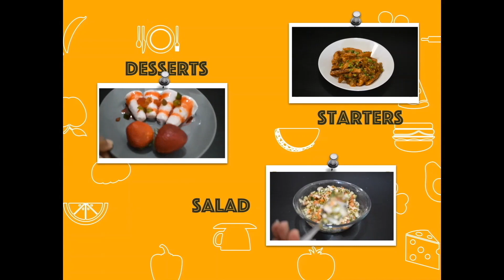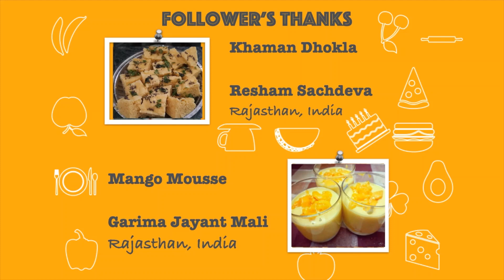Mango Mastani recipe | मैंगो मस्तानी | Mastani drink recipe | How to make Pune's Mango Mastani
Mango Mastani, pune's famous Mango drink recipe is up for my viewers.
I am sharing an easy recipe to make thick and smooth mango mastani drink. Its easy to make at home and you can enjoy it in this summer heat.  For more restaurant quality dishes stay tune to my channel.  I have shared some tips and tricks with english and hindi subtitles.

Enjoy cooking..!!